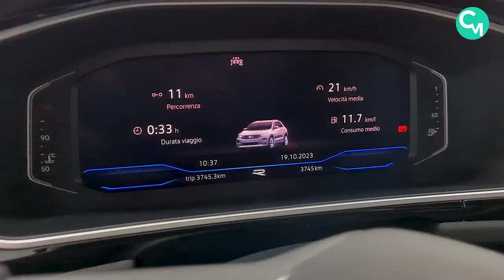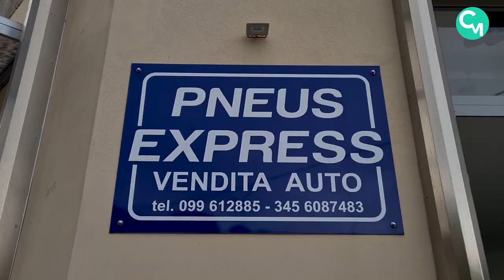Pneus Express… scalda i motori